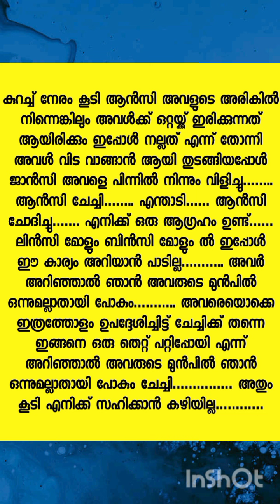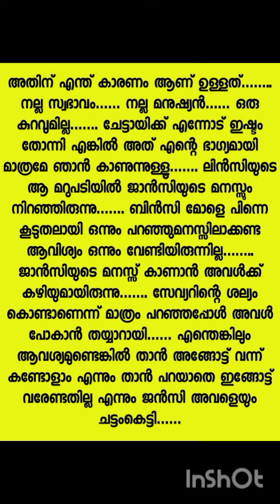പ്രണയവസന്തം മലയാളം നോവൽ /Pranayavasantham malayalam novel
ഈ ചാനലിൽ പ്രസിദ്ധീകരിക്കുന്ന കഥകൾക്കെല്ലാം കോപ്പിറൈറ്റ് ഉള്ളതാണ് അതിനാൽ എന്റെ അനുവാദമില്ലാതെ കഥകൾ എടുത്താൽ ലീഗൽ പ്രശ്നങ്ങൾ നേരിടേണ്ടി വരും